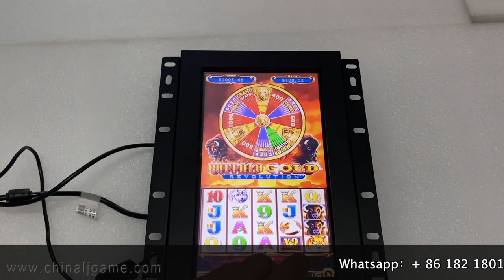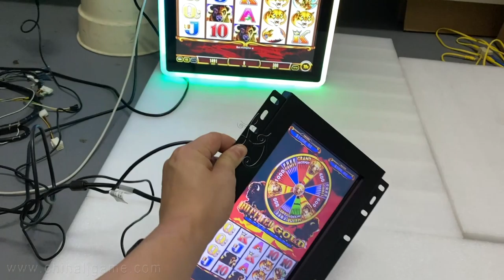10.1 Inch Bally Gaming Touch Screen Monitors For Ballina Game Original Fire link Cabinet For Sale